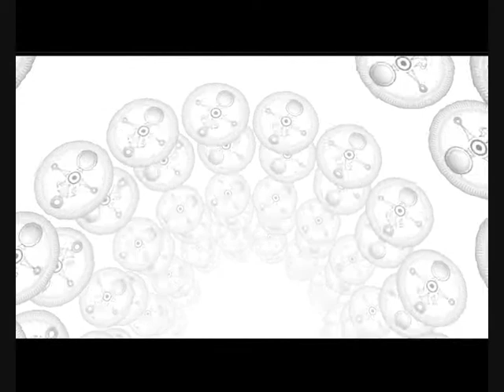Lets play TLoZ Majoras Mask part 33 (German) Zoras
Erster Kontakt mit Zoras.